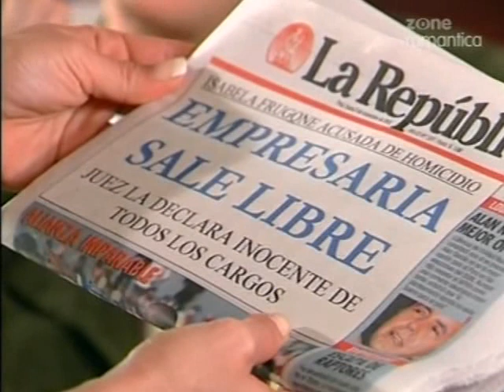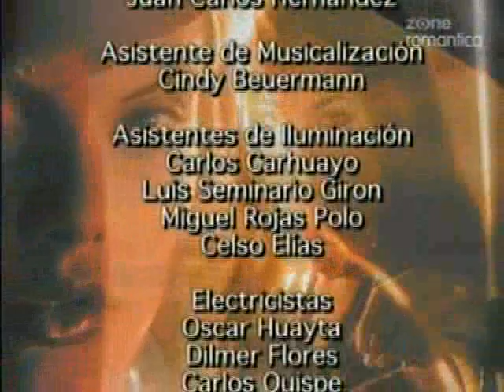Женщина Лоренсо / La Mujer de Lorenzo 2003 Серия 80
Год выпуска: 2003
Страна: Перу-Венесуэла
Продолжительность: 100 серий

Режиссёр: Луис Барриос, Хорхе Тапиа

В ролях: Гильермо Перез, Каролина Техера, Адриана Лувьер, Юл Бюркле и др.

Окружающие считают брак Лауриты и Лоренсо весьма удачным. Лоренсо - красивый, благородный, образованный, богатый мужчина и просто обожает свою жену. Она – красивая, элегантная женщина, настоящая светская дама и идеально подходит такому мужчине, как он. Однако, не все то золото, что блестит, и что-то у этой пары явно не так. Лаурите наскучил ее брак, и это обстоятельство вызывает целую серию событий, которые никто не в состоянии контролировать.
Все начинается с появления Алекса, молодого легкомысленного корыстолюбца, основным занятием которого является соблазнение богатых женщин, а работа персональным тренером помогает ему сближаться с ними. Познакомившись с Алексом, Лаура почувствовала к нему необычайное физическое влечение. А последовавшие за этим встречи в гимнастическом зале, который она посещала, сделали их не только друзьями, но и страстными любовниками. Лаурита, которая нисколько не сомневается в своей любви к Алексу, принимает трудное решение уйти от Лоренсо. Но когда она сообщает об этом своему адвокату, тот напоминает ей, что по условиям подписанного ей брачного контракта в случае развода она останется без гроша.
Будучи без ума от Алекса, но при этом не желая отказываться от роскоши, к которой она привыкла, Лаурита решает найти другой выход из положения. Ее план состоит в том, чтобы Лоренсо сам попросил развод и по собственному желанию отдал ей половину состояния. Как же она осуществит свое намерение? Заставив его влюбиться в другую женщину.
Подходящий кандидат – Сильвия, новая ассистентка Лоренсо, миловидная, простая и славная молодая женщина. В тандеме со своим другом, дизайнером одежды Джакомо Боничелли, Лаурита сближается с Сильвией, предлагая ей "невинную" дружбу, и постепенно вылепливает из нее женщину, которой непременно должен соблазниться Лоренсо.
Постепенно Лоренсо и Сильвия начинают чувствовать сильную привязанность друг к другу. Однако всё не так просто, как ожидала Лаурита, поскольку Сильвия вот уже несколько лет влюблена в своего друга Алекса. Осуществление плана, задуманного Лауритой, осложняется приездом Исабелы, бывшей невесты Лоренсо, которая возвращается из-за границы с намерением отобрать у него компанию. Исабела сильно переживает оттого, что Лаурита увела у нее мужчину, и хочет наказать их обоих. Чтобы отомстить, Исабела становится любовницей Алекса, создав тем самым массу сложностей Лаурите. Со временем Сильвия и Лоренсо понимают, что они глубоко и по-настоящему влюблены друг в друга, и Лоренсо, наконец, решает попросить у Лауриты развод. Однако теперь, когда все, казалось бы, идет по плану, Лаурита осознает, что она вот-вот все потеряет, и тогда она меняет свое мнение… и начинает активную борьбу за возвращение Лоренсо. Так кто же все-таки будет женщиной Лоренсо? Кто из них станет победительницей?